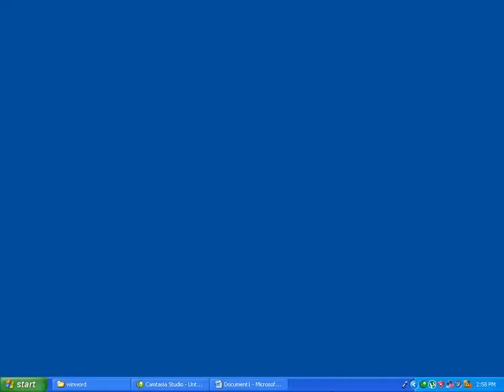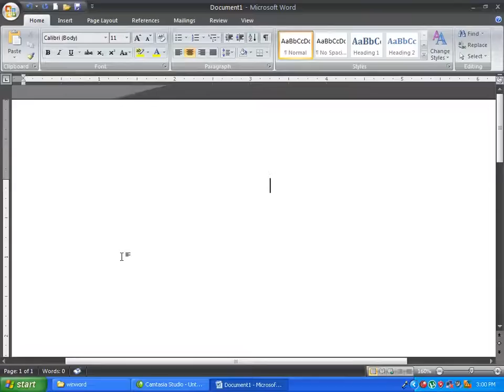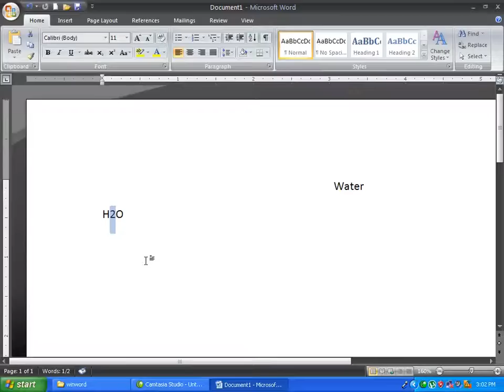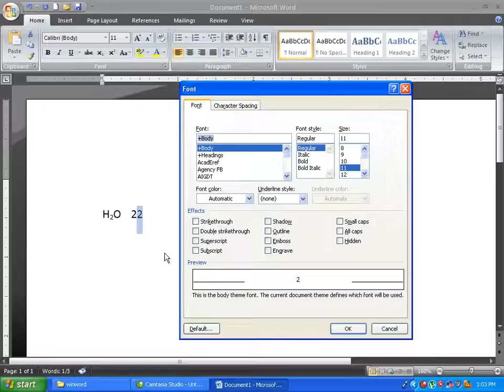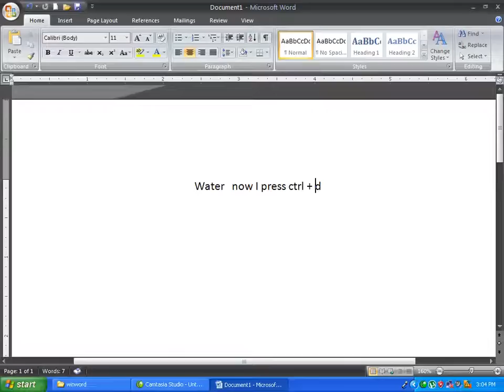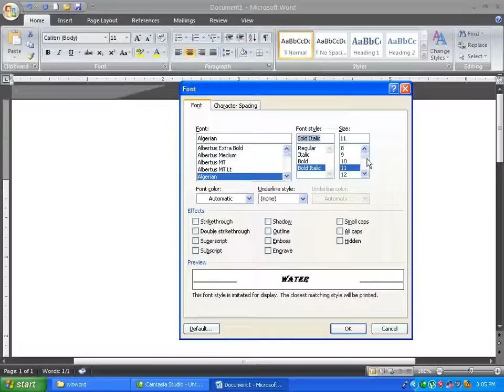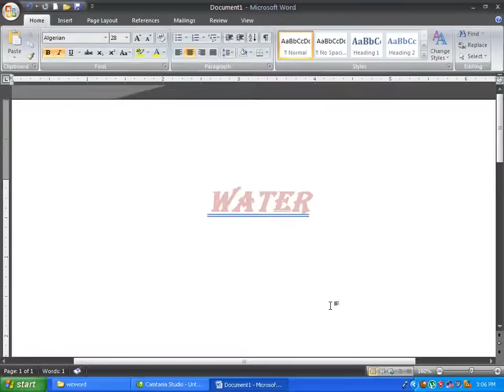lesson 5 ctrl d,font,copy paste in winword.avi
short cut of font in wind word. control + D